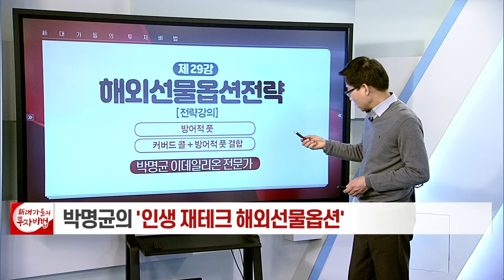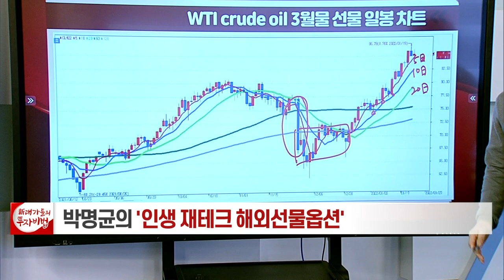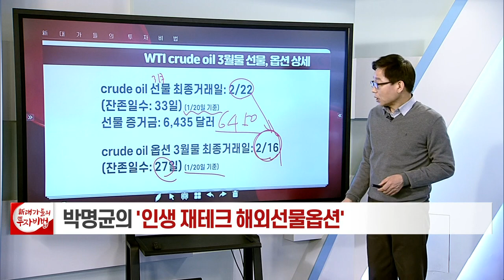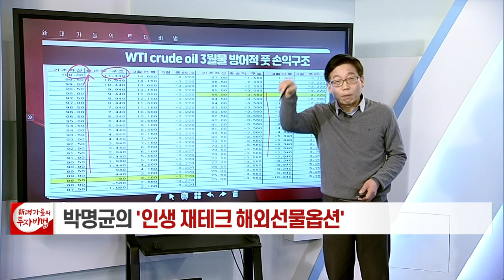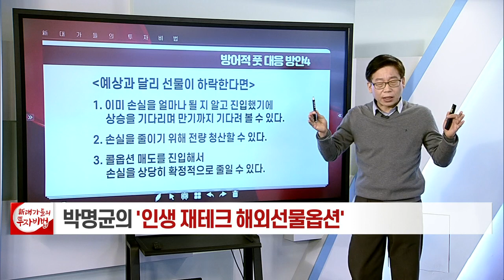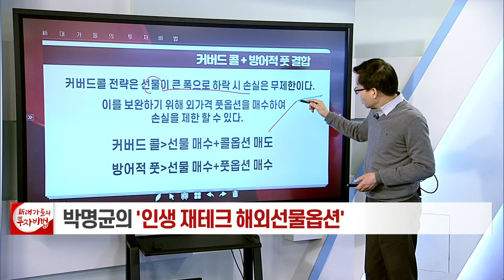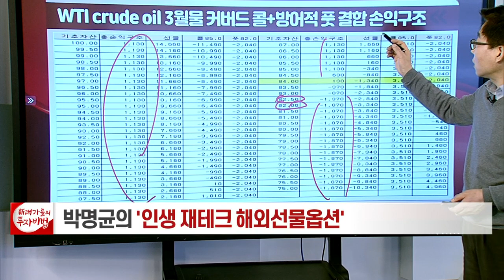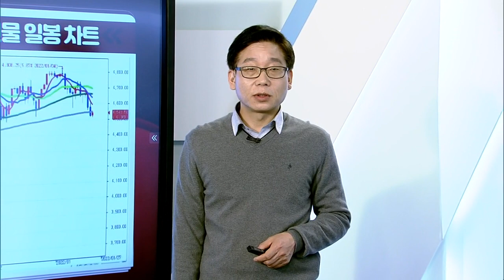방어적 풋 / 커버드 콜+방어적 풋 결합_박명균의 해외선물옵션 29강_대가들의 투자비법 (20220121)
# 방어적 풋 / 커버드 콜+방어적 풋 결합